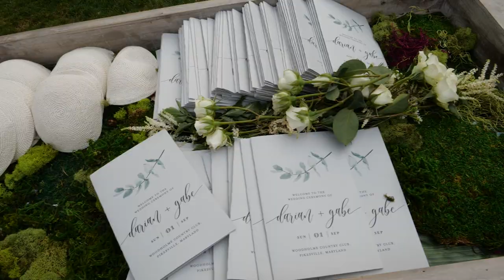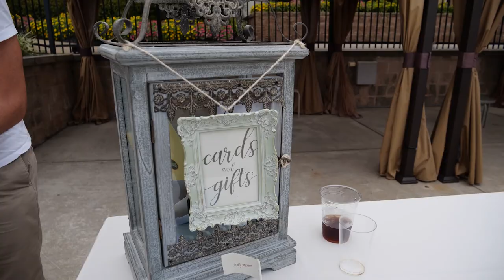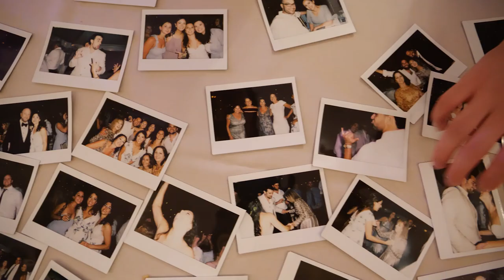Darian and Gabe's Wedding documentary edit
Darian and Gabe's Wedding
Woodholme Country Club, Pikesville  MD